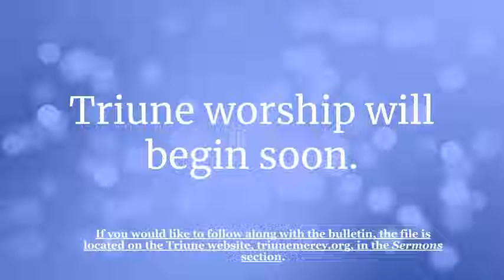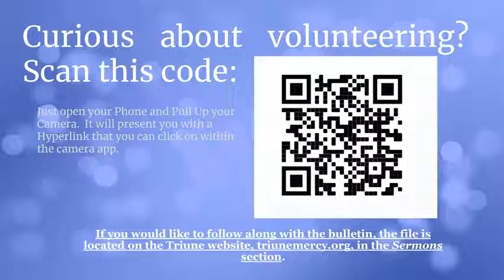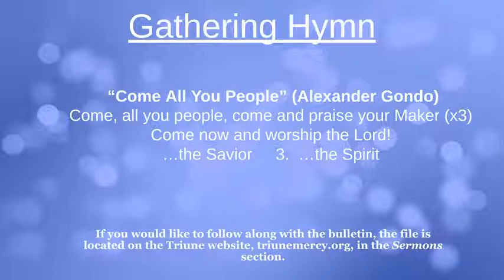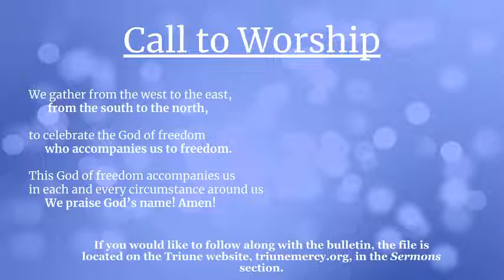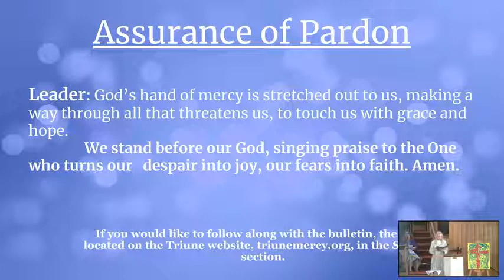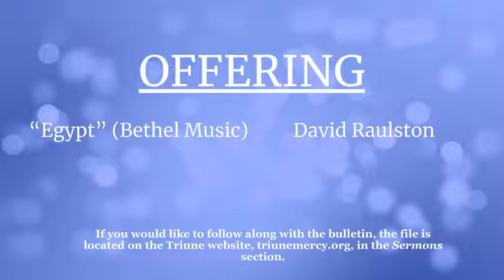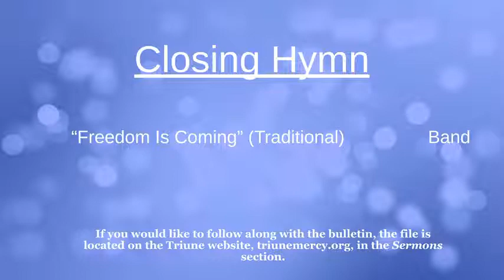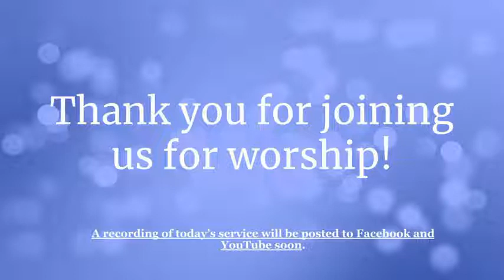October 2nd 2022 17th Sunday after Pentecost/World Communion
"You are god's child, and you are welcome in this place"
Pastor: Jennifer Fouse Sheorn
Associate Pastor: Amanda Taylor
Triune House band with guest Jason Phillips.
Beginning October 16th we will offer an Intergenerational Bible Study in the Art Room from 10-10:45am. Families are welcome. For more info please reach out to Pastor Amanda for more details.